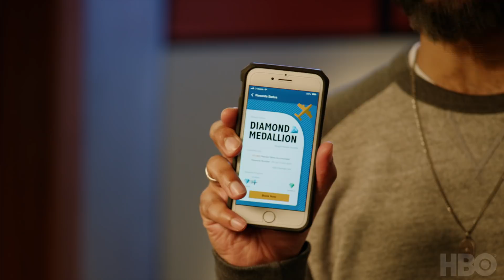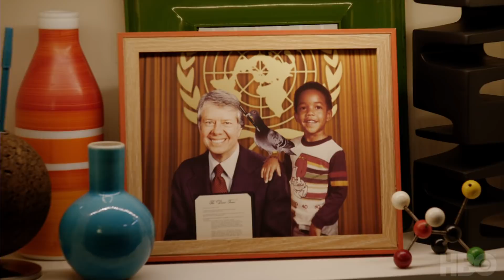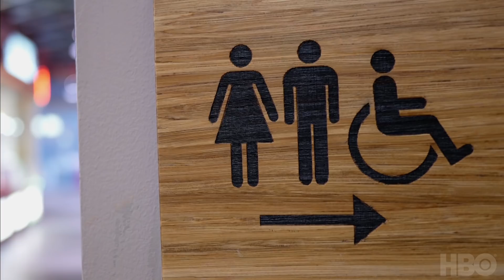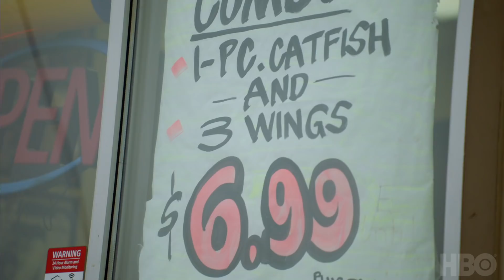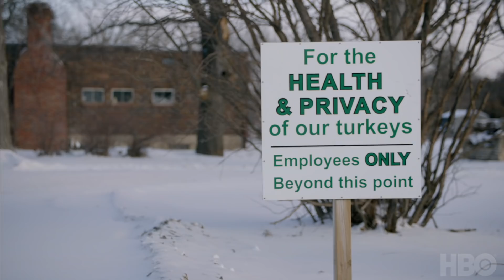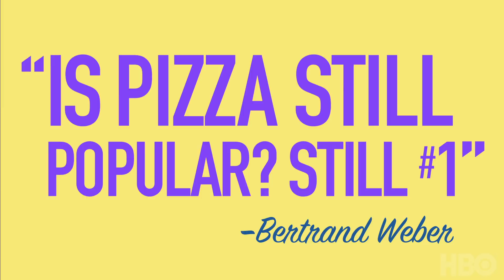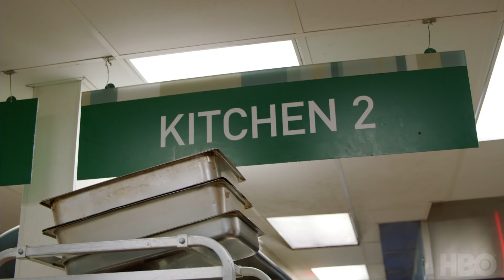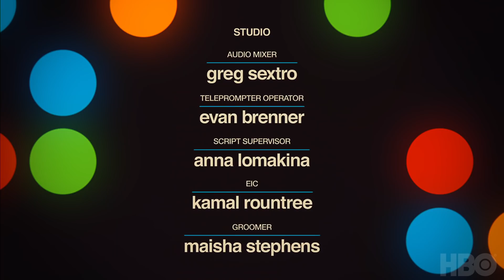Wyatt Cenac's Problem Areas (Full Episode: Season 2 Episode 6) | HBO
New episodes of Wyatt Cenac's Problem Areas air Fridays on HBO.

Wyatt Cenac’s Problem Areas follows comedian and writer Wyatt Cenac as he explores America’s most pressing issues. Traveling to different parts of the country, Cenac brings unique perspectives to systemic issues, while tackling more benign everyday inconveniences with comedic solutions.

Watch Wyatt Cenac's Problem Areas on Fridays. Only on HBO.

Wyatt Cenac's Problem Areas (Season 2 Episode 6) | HBO